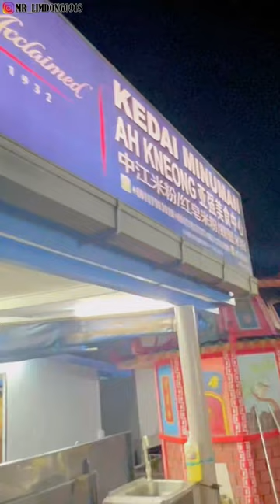无端端被拐带去一日游！骑车半路发生意外！看我全新角度的vlog！！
无端端被人拐带去一日游！骑车半路发生意外！看我全新角度的vlog！！

我的影片就是Jam Jam废废不正经！
不喜欢看就不要看！喜欢看的大大力帮我分享出去！
什么都不为！最重要你们看到开心笑到够够力！！

得空來滑滑我的IG和Facebook
Youtube也顺便啊 这样你才能更认识我嘛哈哈哈哈哈哈
INSTAGRAM👉 Mr_Limdong0918 (有很多很帅的照片)
(其实就没什么)

使用相机：SONY FDR-X3000 / IPHONE XS MAX / IPHONE 13 PRO MAX